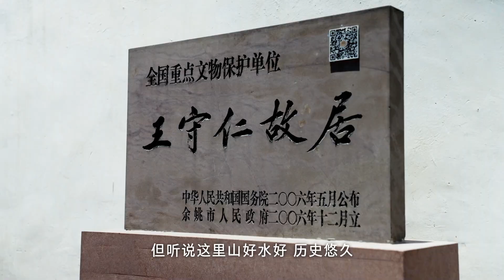"Heartwarming Yuyao" Episode 1: Heartwarming Departure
The B&B in Yuyao is very different! It's opened in the mountains and forests, so you can embrace nature~